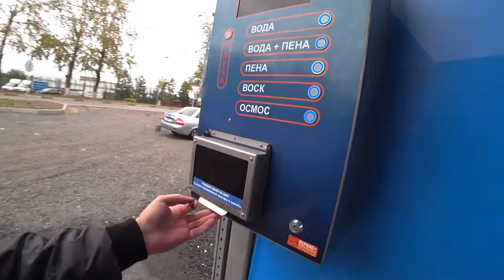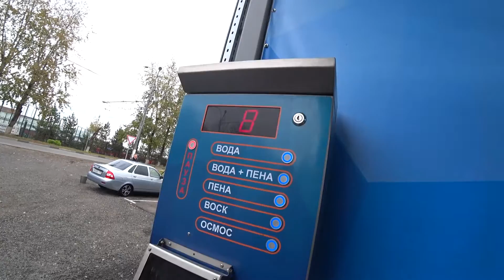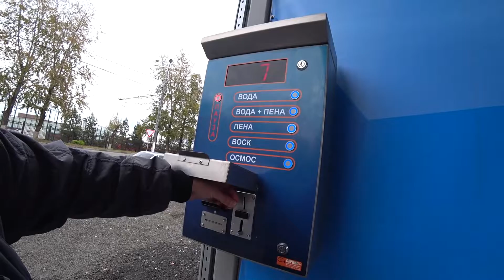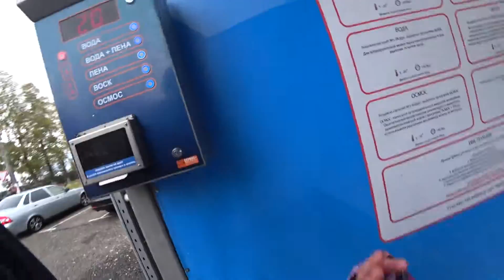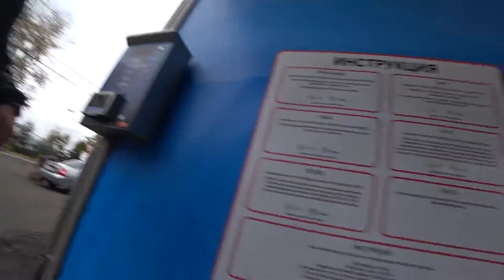Помыли автомобиль за 50 рублей. Мойка самообслуживания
Помыли автомобиль за 50 рублей. Самомойка
Приехали на мойку самообслуживания. Пробовали помыть машину за 40 рублей, но не получилось. Так как Саша лоханулся)) Вставил десять рублей и прощелкал время. Потом еще одну 10р и помыл автомобиль пеной. В итоге вышло 20 рублей. после Всего зарядил еще 20 рублей и выбрал режим "Вода". Воды не хватило. Вставил еще 10 рублей.
Итог:
автомобиль помыли за 50 рублей.
20 рублей пена.
30 рублей вода.
💰Подкинуть баблишко на развитие канала:
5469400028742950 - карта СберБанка